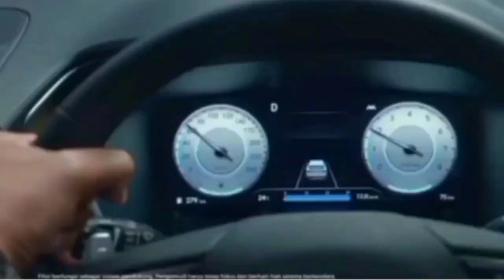hyundai Santafe warna putih ready